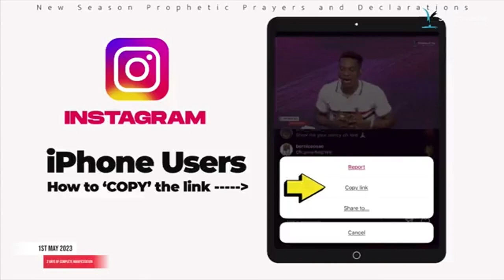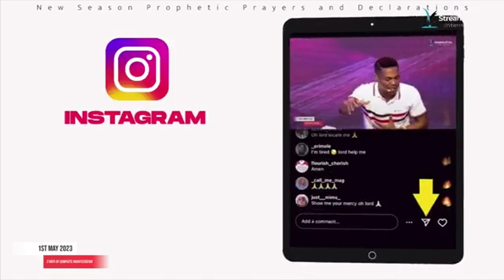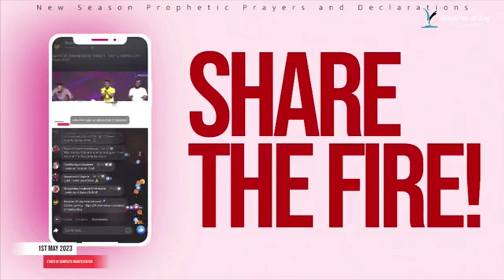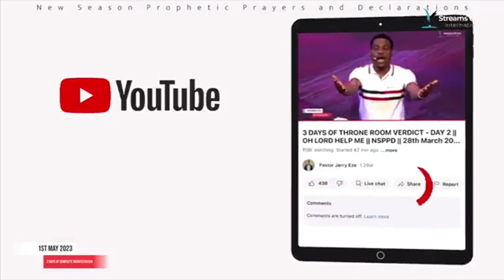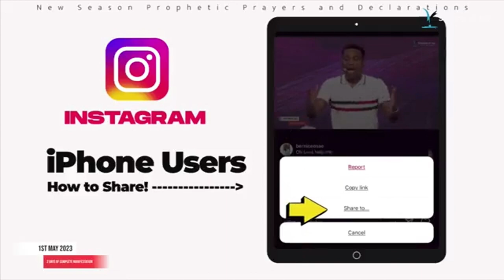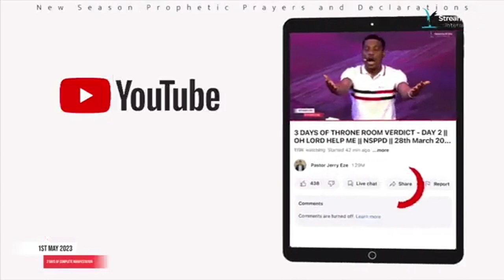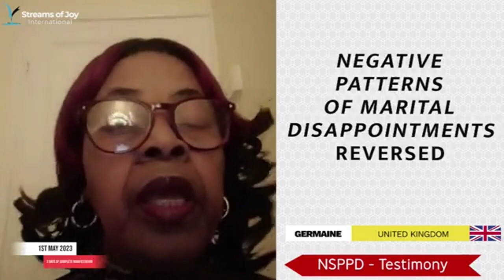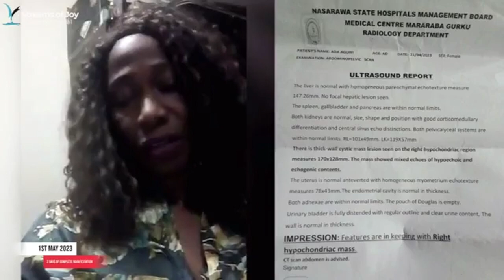YOUR TIME IS NOW. MIDNIGHT FIRE PRAYER WITH PASTOR JERRY EZE